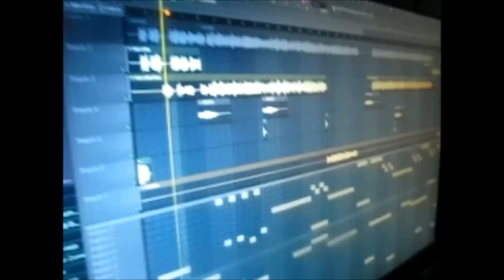Calor - Mr Black El Presidente del Genero (Preview Oficial) ☆Champeta Urbana 2012☆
Music Video by Mr Black performing: Te Dare Tiempo